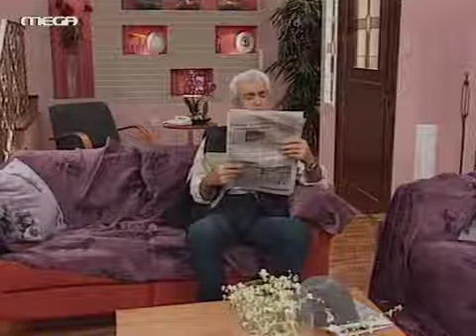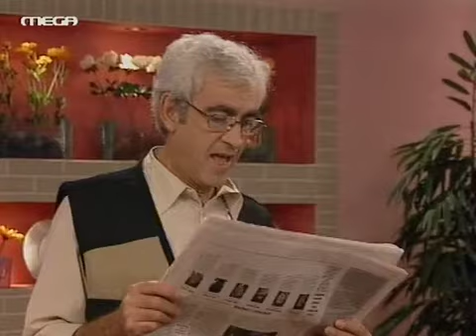ΚΑΛΥΤΕΡΑ ΕΝ ΓΙΝΕΤΑΙ ΕΠΕΙΣΟΔΙΑ 17 - 18